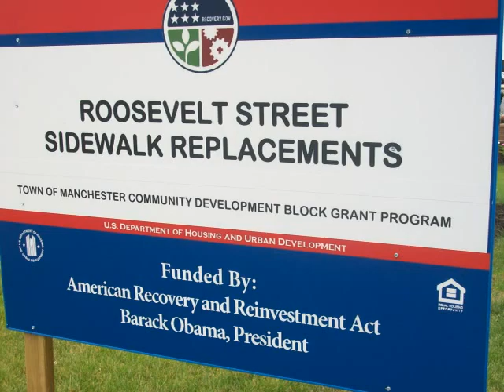rebuilding sidewalks in manchester ct 3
excavation ,grading ,and finishing